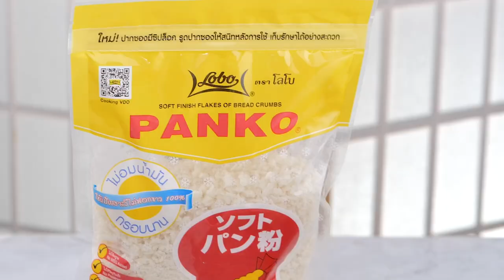เมนู หมูทอดทงคัตสึ สูตรเด็ดอ.ยิ่งศักดิ์ อร่อยล้ำสมัยมีสไตล์ไปกับโลโบ